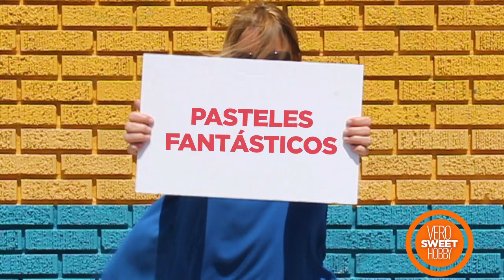RECETAS DULCES BASICAS Y DIVERTIDAS! Bienvenidas a VeroSweetHobby!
Soy VeroSweetHobby y enseño como hacer y como decorar pasteles de una manera muy fácil para que todo el mundo tenga la posibilidad de hacerlos!

Decoraciones de pasteles para niños inspiradas en películas de niños, juguetes, historias que les gustan.
Pasteles que marcan tendencia! Pasteles de chocolate, vainilla, cremas para decorar, flores!
Lo importante es pasar un bello momento y divertido juntas!

Instagram: fotos que no ves en ningún otro lado!